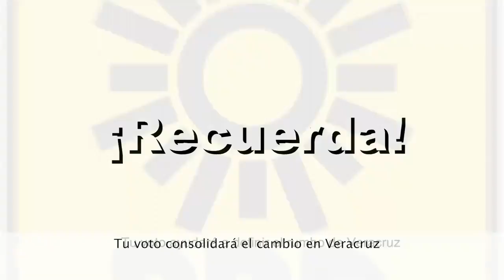Como votar elección al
La decisión de los veracruzanos este 1o. de julio será decisiva para consolidar el cambio en Veracruz✌🇲🇽